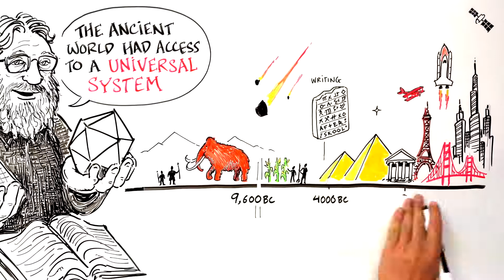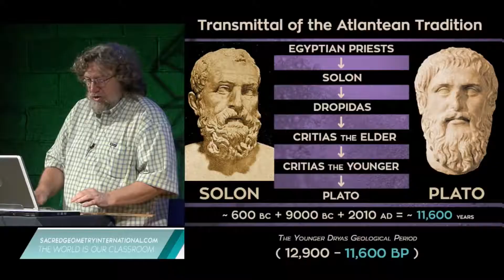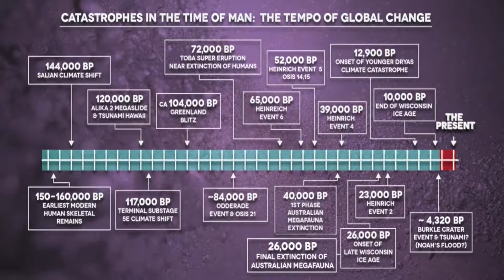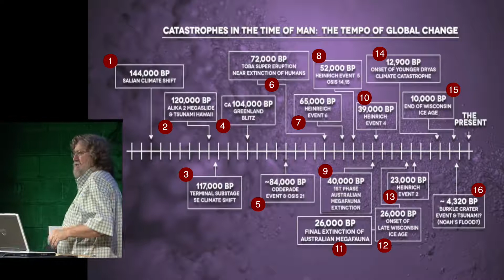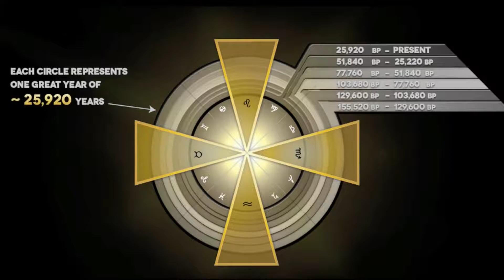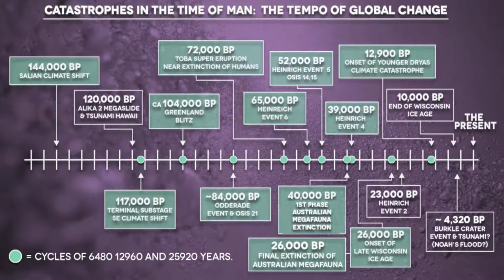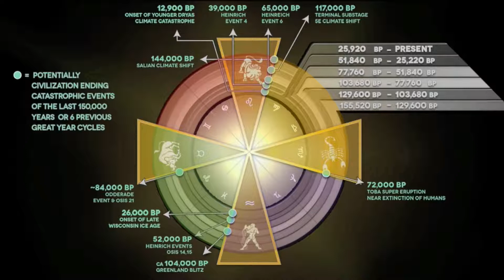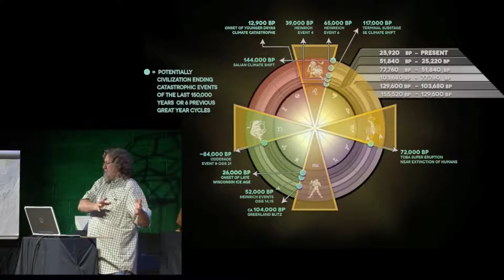Randall Carlson "Why is There NO Record of Ancient Humans " - Video clip by After Skool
Randall Carlson is a master builder and designer, a geologist, anthropologist and historian. He specializes in sacred geometry, ancient civilizations, climate and environmental change, myths, legends, cosmic cycles and catastrophes. He is a proponent of the Younger Dryas impact hypothesis, and has theorized about the extinction of historical advanced human civilizations.